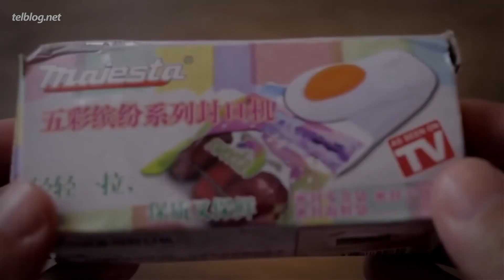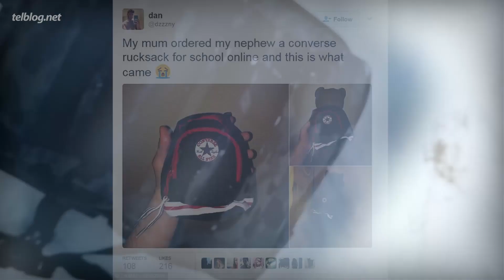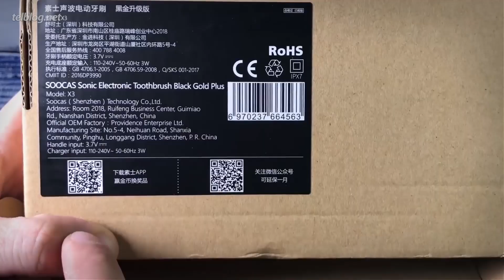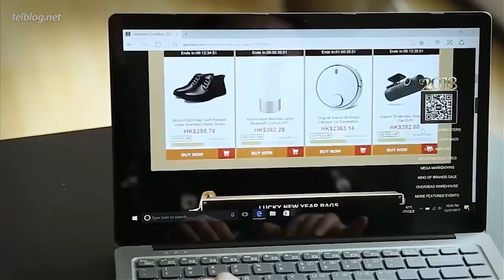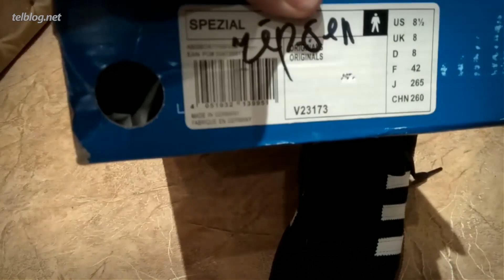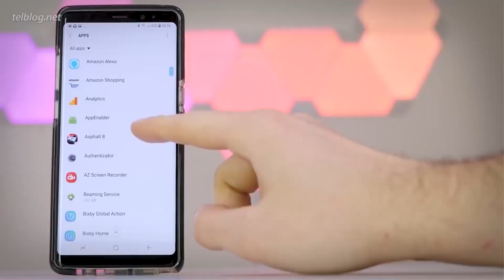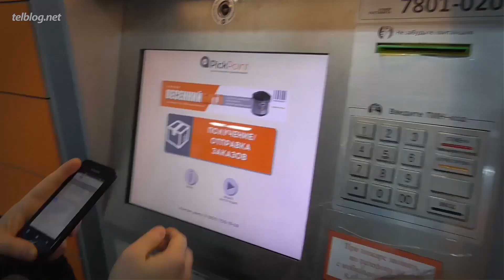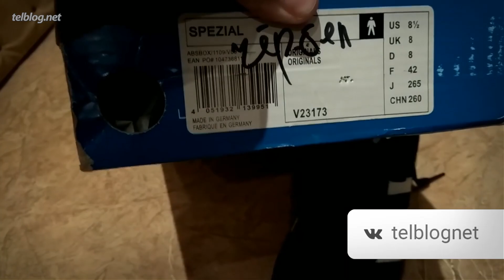ALIEXPRESS vs АВИТО